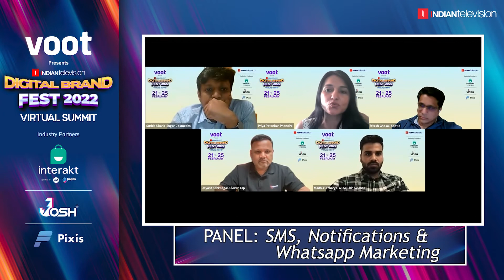Indian Digital Brand Fest 2022 | Day 1 - Panel 2: SMS, Notifications & WhatsApp Marketing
SPEAKERS:
Ahshad Jussawala, VP & Business Head, SMB Solutions | Jio-Haptik
Jayant Kshirsagar, Senior Vice-President of Marketing | Clever Tap
Madhur Acharya, VP of Marketing | WOW Skin Science
Priya Patankar, Head - Corporate Communications, | PhonePe
Ritesh Ghosal, Chief Business and Marketing Officer | Soptle
Suchit Sikaria, Chief Business Officer | SUGAR Cosmetics
MODERATOR: Niraj Ruparel, Head Of Mobile and Emerging Tech | Group M